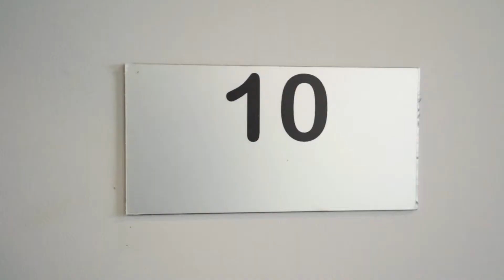10/1B Pearl St Hurstville